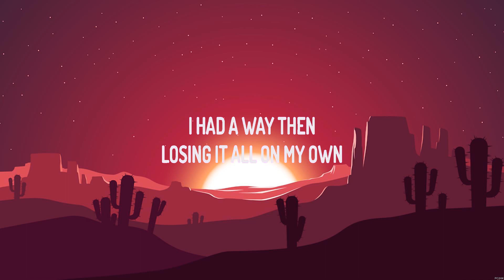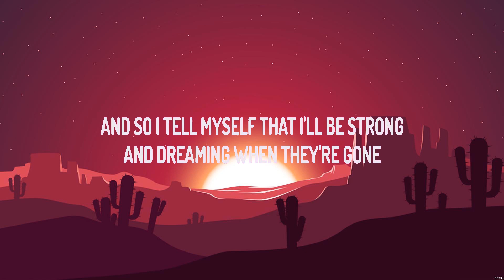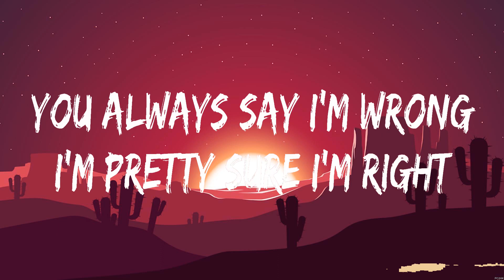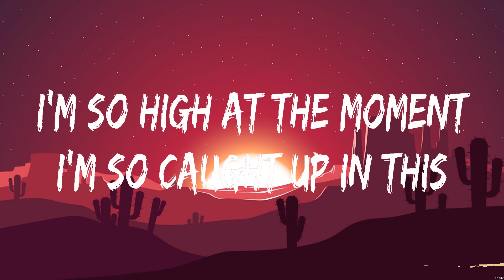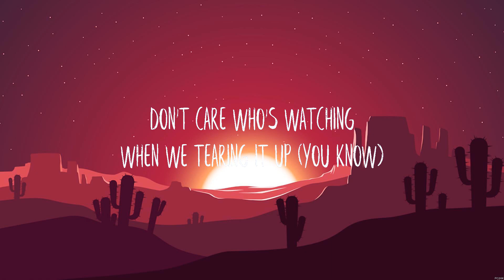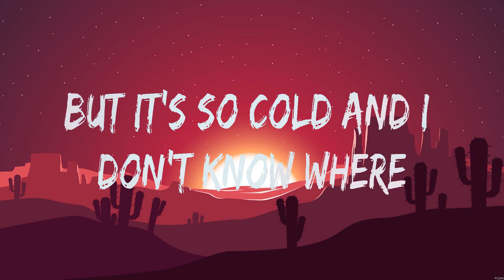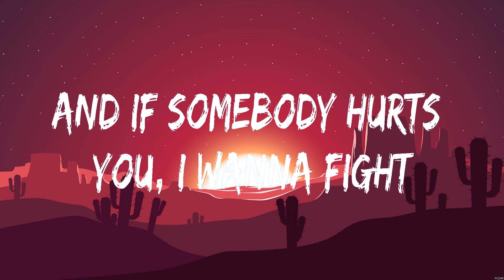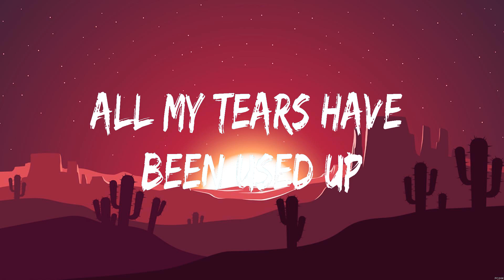Ellie Goulding - Lights (Lyrics) Khalid, Kesha, Tom Odell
1. Ellie Goulding - Lights
2. Khalid - Young Dumb & Broke
3. Kesha - Die Young
4. Tom Odell - Another Love